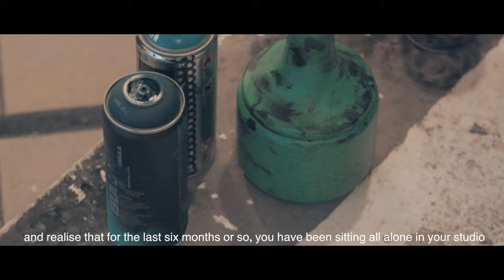Paint of Life - A Stencil Artist Story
This is my first documentary about Stencil artist by the name of ŽoŽo (ZhoZho) in which he tells his story, motivation behind the art, its place in modern society and details of how its done.

Hope this is one of many short documentaries to come. Really enjoyed working on this. I hope everyone will enjoy it and hopefuly gain some insight into this art form.

Directed, Filmed and Edited by:
Vytas Petkus

Camera Assistant:
Kristina Valavičiūtė

Thanks to everyone who contributed - see video credits

Copyright
Vytas Petkus 2016